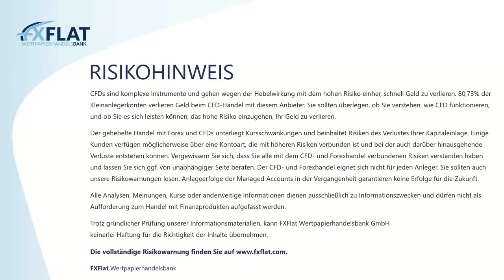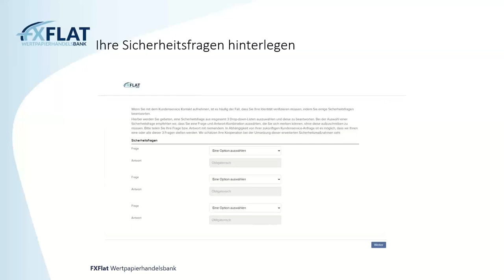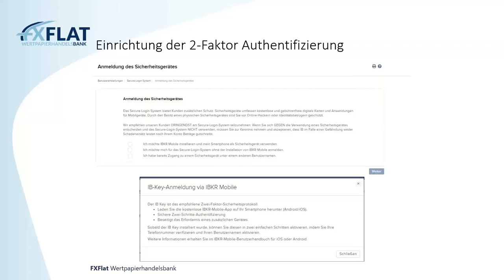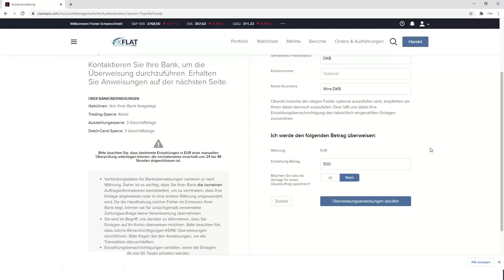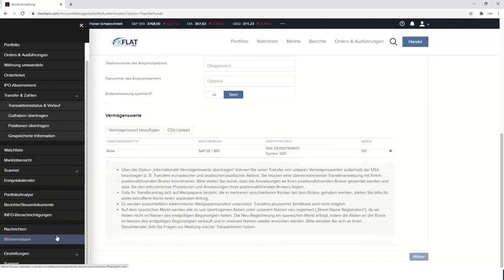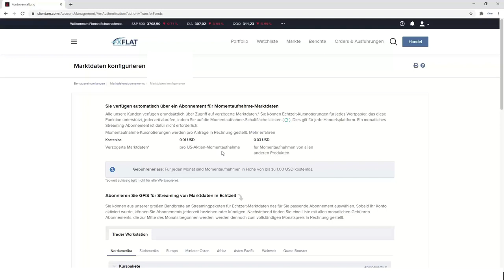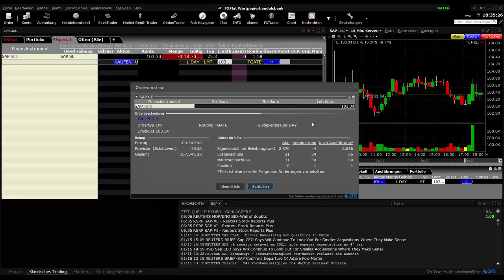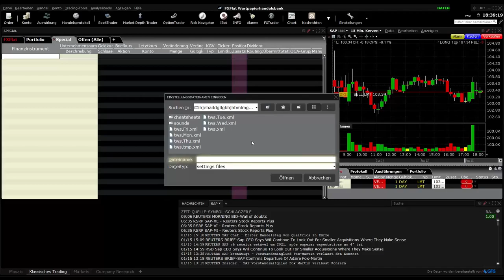FXFlat - Einführung in die Trader Workstation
Jetzt Livekonto bei FXFlat eröffnen und von günstigen Konditionen und einem Top Kundenservice profitieren

In diesem Webinar wird Ihnen FXFlat eine Einführung in die Kontoverwaltung nach erfolgreicher Kontoeröffnung geben und Ihnen zeigen, wie Sie in der TWS Ihren ersten Trade platzieren können.
Beginnend beim Erstlogin in die Kontoverwaltung und der Änderung des Erstpasswortes bis hin zu den ersten Schritten mit der Handelsplattform. Folgende Themen werden im Webinar besprochen:

00:00  Begrüßung und Risikohinweis
01:59  Eröffnungsmails
02:48  Erstlogin in die Kontoverwaltung
07:12  Zwei-Faktor Authentifizierung
11:00  Das Paper Trading Konto
12:39  Erstellen der Einzahlungsnotiz
15:39  Depotübertrag
17:57  Beantragung des Paper Trading Kontos
19:00  Beantragen von Handelsberechtigungen
20:00  Marktdaten abonnieren
21:52  Produktsuche in der TWS
23:51  Ordereingabe mit SL/TP
28:00  Voreinstellungen
28:39  TWS Einstellungen wiederherstellen

Dieses Webinar soll als Begleitung dienen, um Ihnen in der ersten Phase nach Kontoeröffnung den Prozess so einfach wie möglich zu gestalten.
Das Webinar wird im Nachhinein auf dem YouTube Kanal und auf der Website von FXFlat zur Verfügung gestellt.

Termine bei FXFlat:
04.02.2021 | 18.00 Uhr | Mario Lüddemann - Der große Marktausblick
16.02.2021 | 18.00 Uhr | Forex-Screener - Trades finden mit Markt-Screening
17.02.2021 | 15.00 Uhr | Heiko Behrendt - Futures Handel mit dem StereoTrader
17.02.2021 | 18.00 Uhr | Carsten Berger - AgenaTrader Helpdesk
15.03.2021 | 18.00 Uhr | Dirk Hilger - StereoTrader Helpdesk
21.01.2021 | 07.45 Uhr | Thorsten Helbig - forexPRO-Systeme Livetrading
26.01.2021 | 08.45 Uhr | Dirk Hilger - Livetrading zur Börseneröffnung am Morgen
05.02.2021 | 14.15 Uhr | Dirk Hilger - Non-Farm Payrolls (NFP) Livetrading